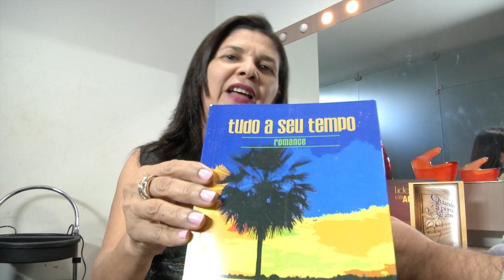O Grande Líder 09.11.14 - Bloco 02